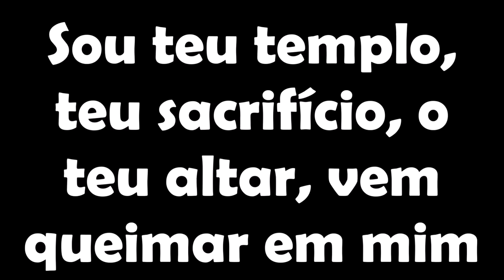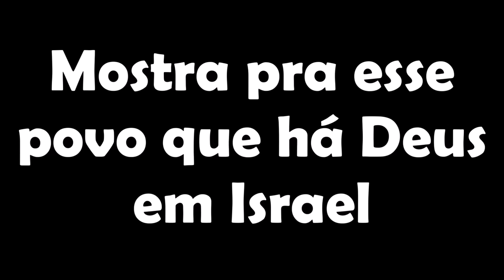Caia fogo do céu Fernandinho Letra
Caia fogo do céu Fernandinho Letra completo

Música caia fogo cantada por Fernandinho.

Eu não posso ficar de pé diante da Tua Glória
Sou teu templo, teu sacrifício, o teu altar
Vem queimar em mim

Caia fogo dos céus
Queima esse altar
Mostra pra esse povo
Que há Deus em Israel